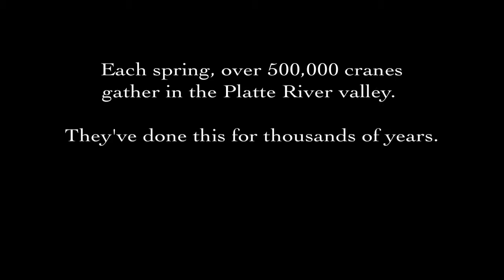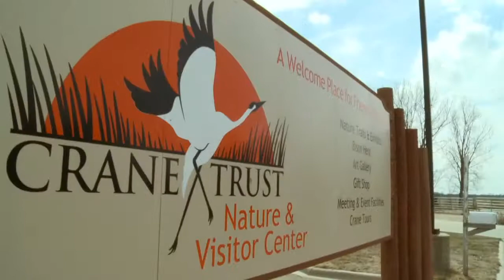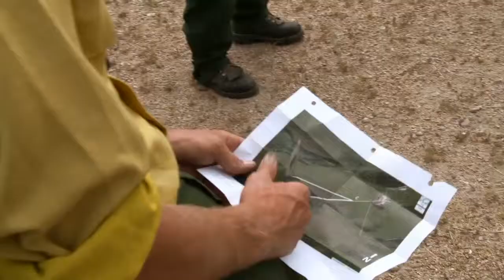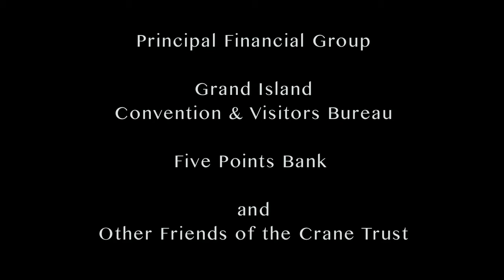Crane Trust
The Crane Trust of Wood River, Nebraska was profiled for our 19th season. The organization is dedicated to protecting critical habitat for whooping cranes, sandhill cranes and other migratory birds along the Big Bend Region of the Platte River Valley.

Season 19 of Visionaries is now airing on PBS.